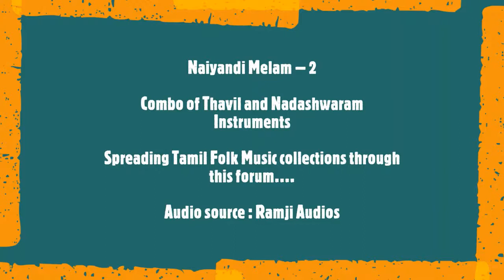Naiyandi Melam-2. Instruments - Thavil & Nadashwaram.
Naiyandi Melam – 2
Combo of Thavil and Nadashwaram Instruments

Spreading Tamil Folk Music collections through this forum.

Audio source : Theni-Allinagaram-Surulirajan Group, Ramji Audios